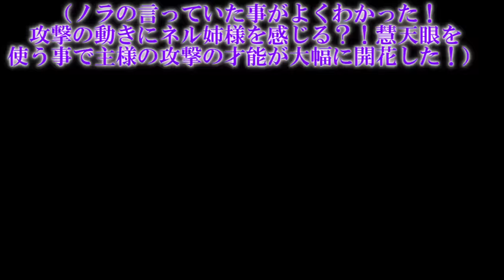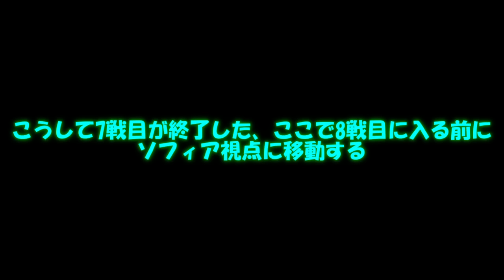専属神篇第4幕帝国下巻～僕らの神話～375話「慧天眼」